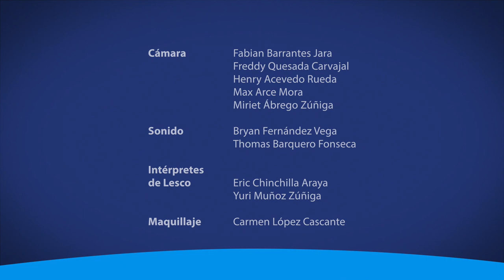El precio de los medicamentos en Costa Rica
Entrevista Especial con Freddy Arias Mora, investigador del IIJ-UCR.